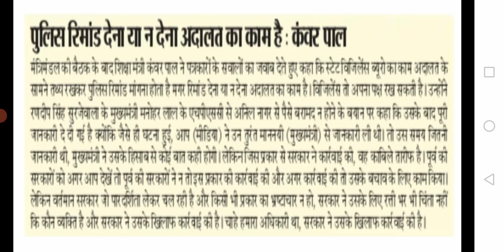HSSC New Today | Important News For all Candidates | HSSC New Update